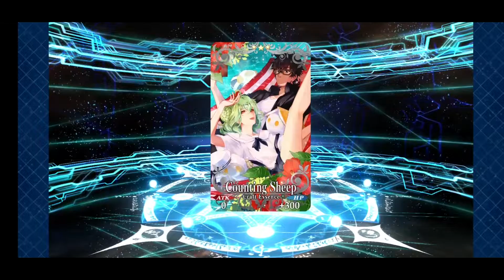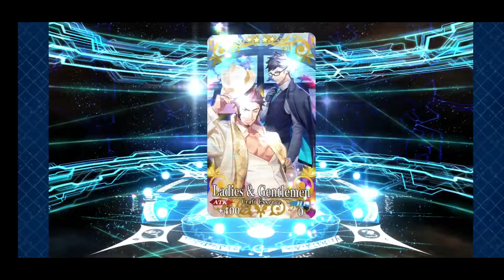fgo las vegas championship match picup 2 summon